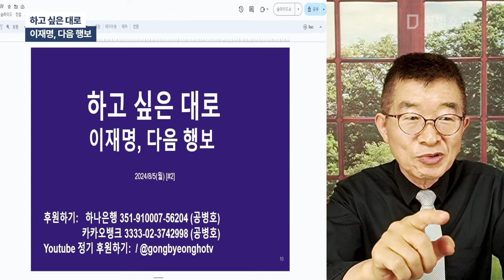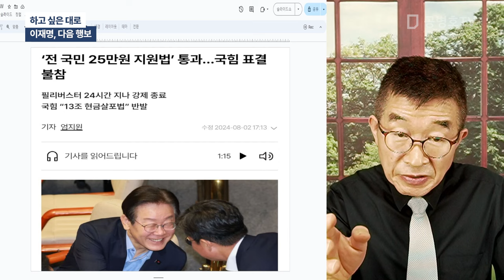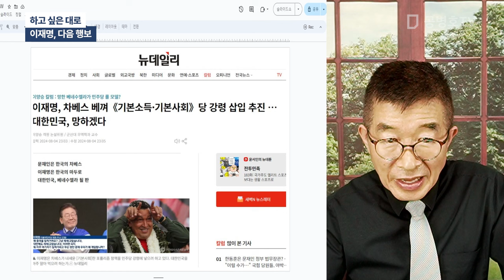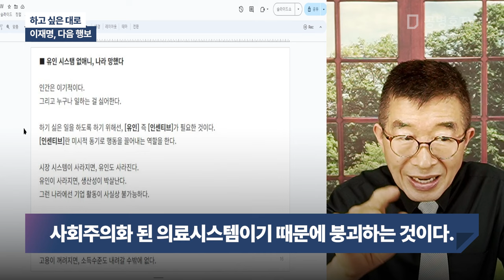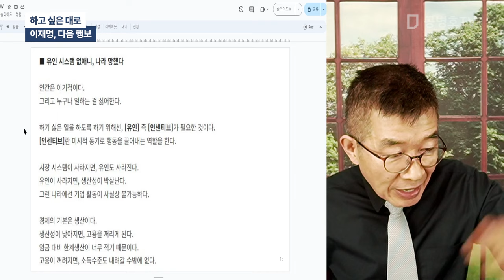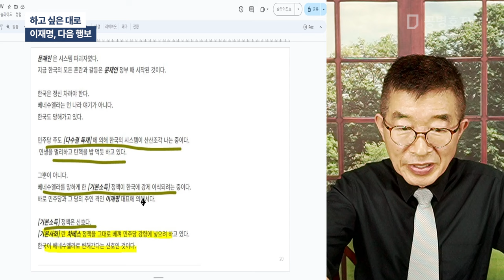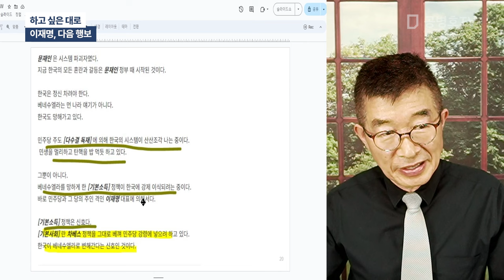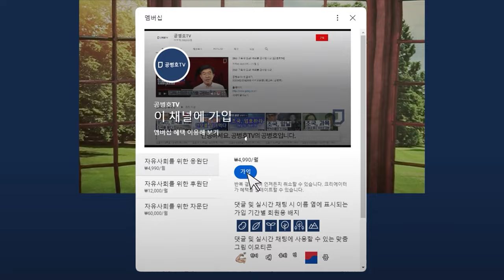하고 싶은 대로 / 이재명, 다음 행보 [공병호TV]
Bitcoin : 3MTW849AkP2ftLeSK2teZHMmzLu7Z83s9U